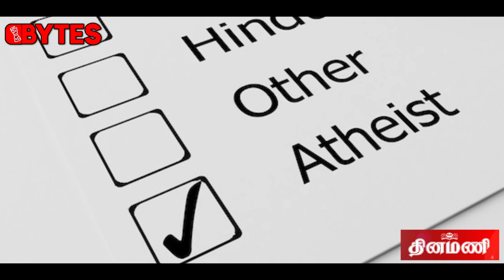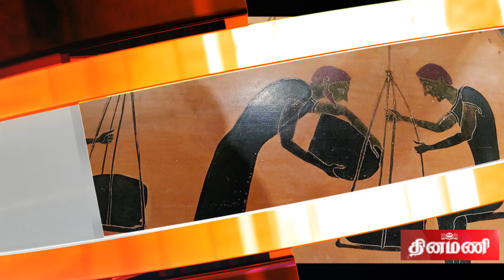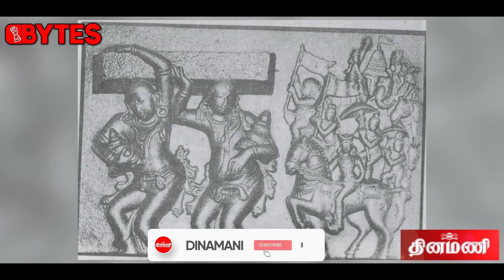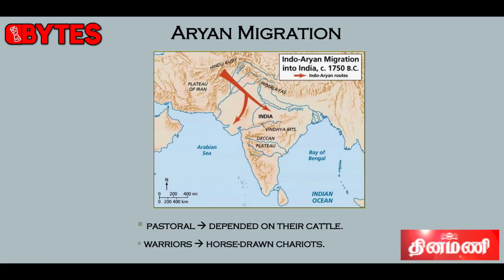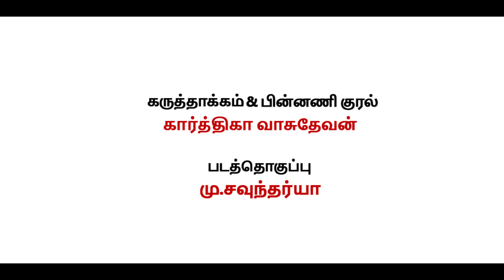இந்துக்களுக்கு பிற்கால பிராமணர்கள் செய்த நல்ல காரியம்! | Unknown facts about Hindu